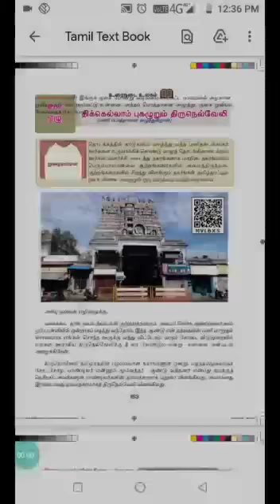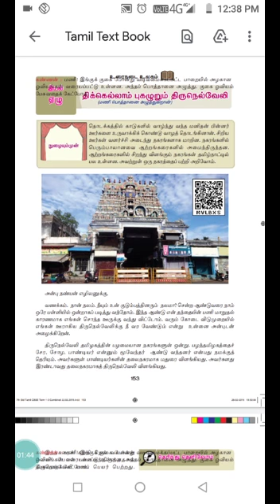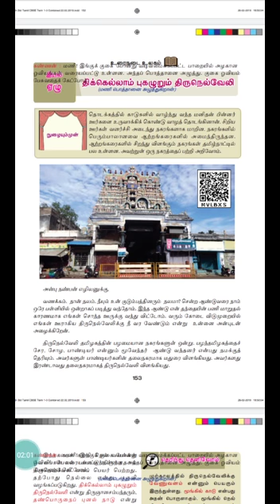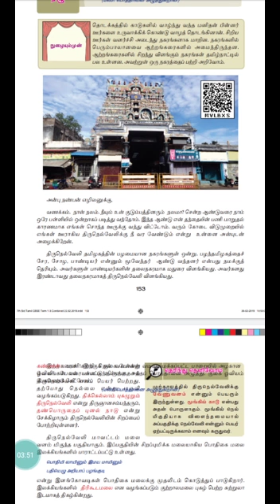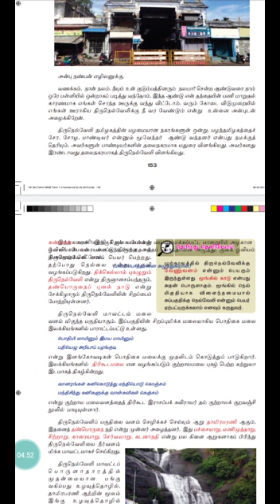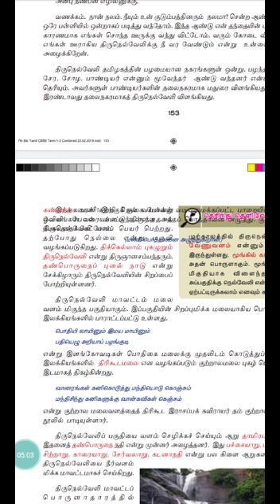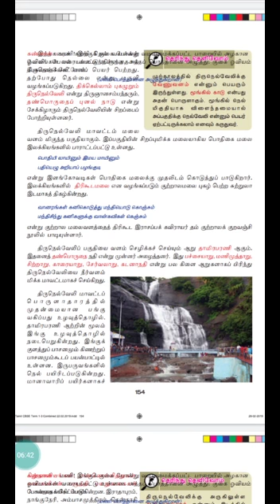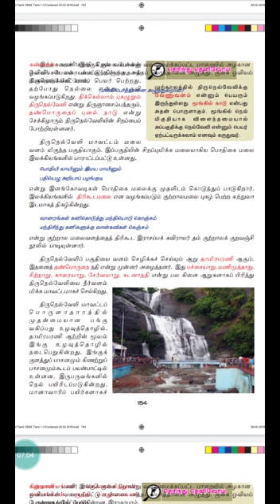Santam_Grade 7_ l2 tamil.திக்கெல்லாம் புகழுறும் திருநெல்வேலி part 2